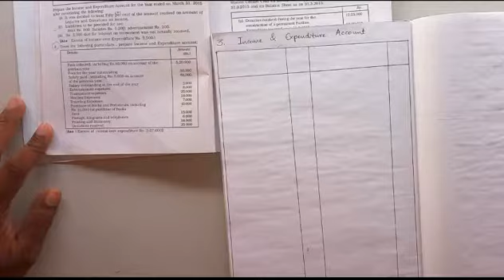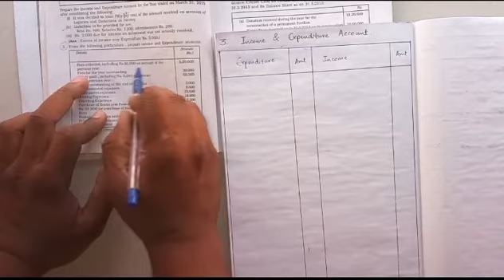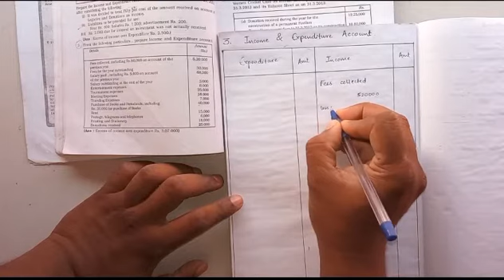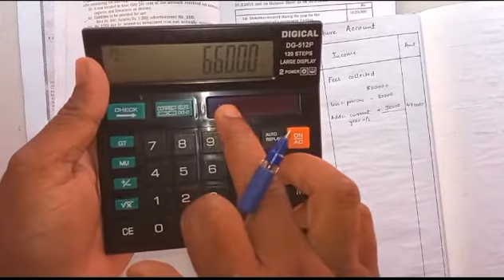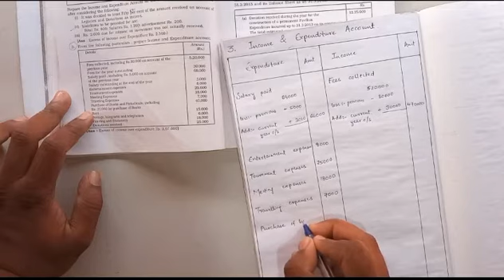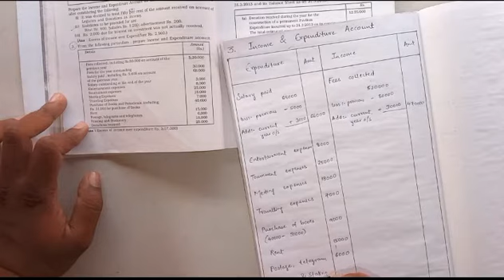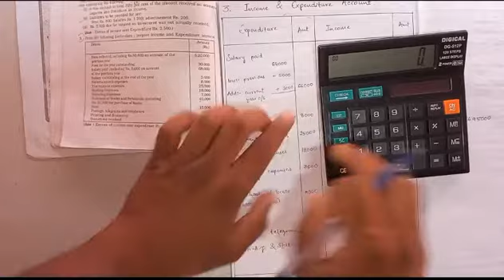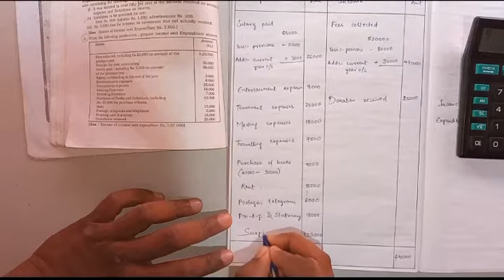ACCOUNTANCY, CLASS-12, CHAPTER- No.1, QUESTION No.3, NON PROFIT ORGANIZATION